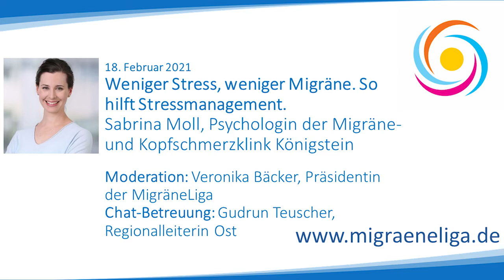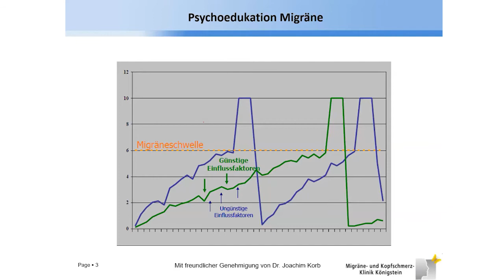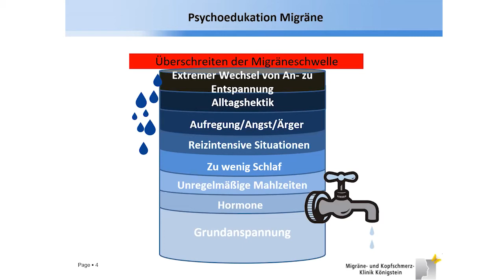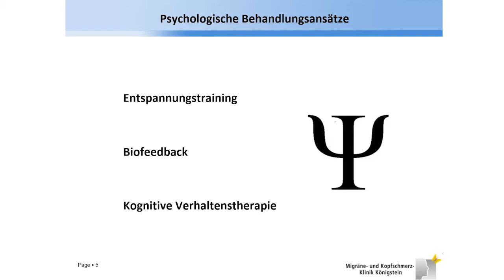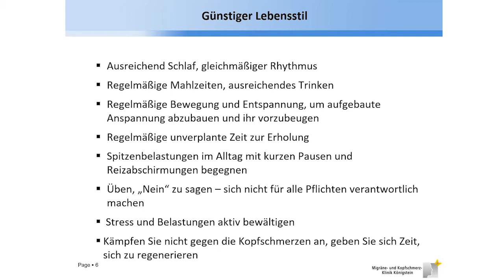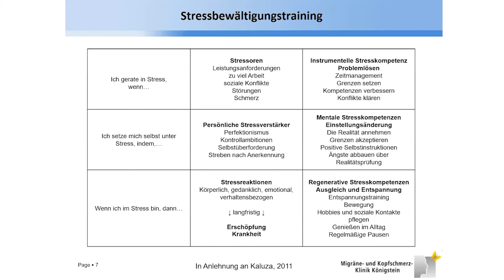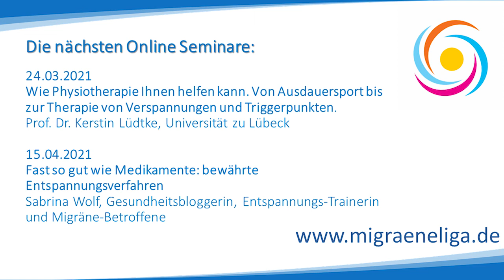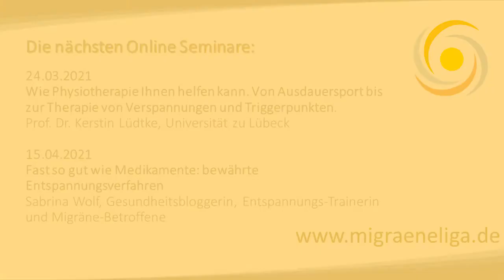MigräneLiga Seminare 2021 | Weniger Stress, weniger Migräne. So hilft Stressmanagement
Weniger Stress, weniger Migräne. So hilft Stressmanagement
Sabrina Moll (geb.Siefert), Psychologin der Migräne- und Kopfschmerzklink Königstein